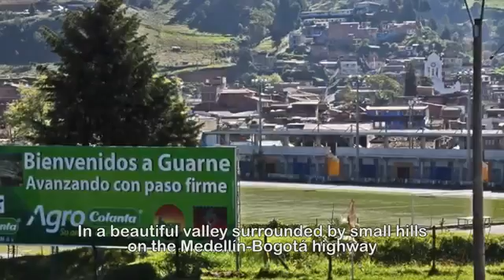Tour- Peñol- Guatapé Turibus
¿Ya conociste nuestro Tour Guatapé? ¡Imperdible!